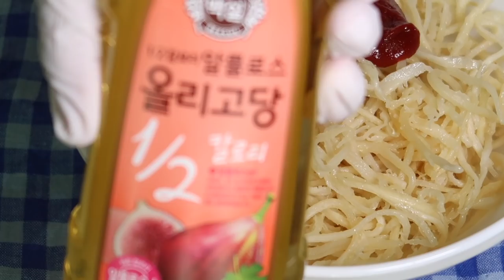[간단반찬] 진미채무침 | 오징어 진미채무침 맛있게 만드는 법 | 오징어채무침 레시피 | 진미채 고추장무침 | 밑반찬 진미채볶음 만들기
[간단반찬] 오늘은 오징어 진미채무침 입니다

오징어 진미채무침! 진미채는 고추장을 이용해서 진미채무침, 진미채볶음으로 주로 만드시거나 간장볶음으로 만드셔도 맛있죠~ 저는 오늘은 진미채무침을 고추장을 이용해서 정말 간단하게 만들었습니다. 영상처럼 마요네즈를 넣으면 부드럽고 윤기가 나구요~첨가물등이 걱정되시면 물에 10분 정도 담갔다가 꼭 짜서 조리하세요~ 다음 영상에서는 진미채 간장볶음을 만들어 볼께요. 무치는 시간 5분이면 완성되는 반찬이니 꼭 만드셔서  맛있게 드세요. 자취하시는 분들께도 추천해드립니다

늘 부족하지만 영상을 시청해주시는 시청자 및 구독자분들께 진심으로 감사드립니다. 더 좋은 영상으로 찾아뵙도록 노력하겠습니다. 저에게 큰 힘이 됩니다. 고맙습니다

[참고레시피]
맘마미아 냉파요리 | 레몬밤키친(강지수) 감수자 맘마미아
[MUSIC]
As We Grow-Up